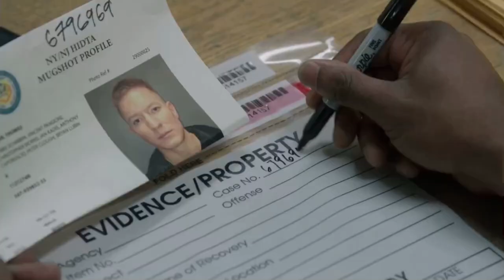Power FUNNY scene, Tommy Egan getting booked in prison/jail (HD) | Power 2x9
Tommy gets booked in prison after being arrested by Angela!